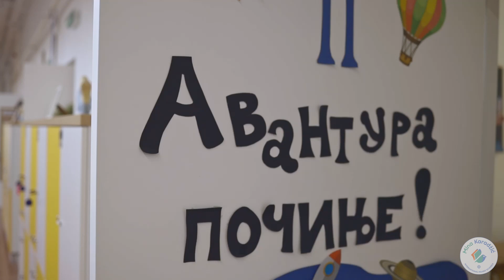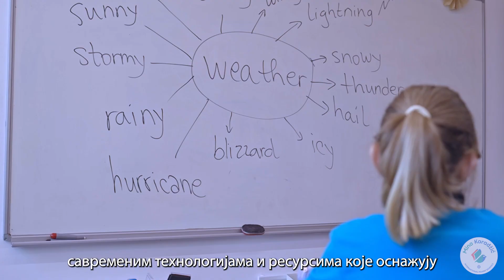Osnovna škola „Mina Karadžić”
Sa zadovoljstvom Vam predstavljamo renomiranu beogradsku Osnovnu školu „Mina Karadžić“ koja je postala deo Internacionalnog Maarif Obrazovnog Sistema.

Bezbednost dece je prioritet, a srećno i zdravo dete je imperativ privatne škole „Mina Karadžić“. Školski program se zasniva na brižljivo planiranim, kreativno osmišljenim, strpljivo i sa ljubavlju realizovanim sadržajima i aktivnostima. Cilj naših nastavnika i stručnog kadra je da znanja stečena u školi budu stvarna i funkcionalna, i da svakom detetu čine život uspešnim. Zahvaljujući posvećenom i radu u malim grupama, učenicima se pruža kvalitetno obrazovanje i vaspitanje koje omogućava sticanje jezičke, matematičke, naučne, umetničke, kulturne, zdravstvene, ekološke i informatičke pismenosti, neophodnih za život u modernom društvu. Svaki učenik se osposobljava da uspešno zadovolji sopstvene potrebe i interese, da razvija sopstvenu ličnost i potencijale, kao i da poštuje druge osobe i njihov identitet.

Privatna Osnovna škola „Mina Karadžić“ nalazi se u beogradskoj opštini Savski venac, u ulici Ljutice Bogdana 46.

Zajedno gradimo uspešniju budućnost Vaše dece!